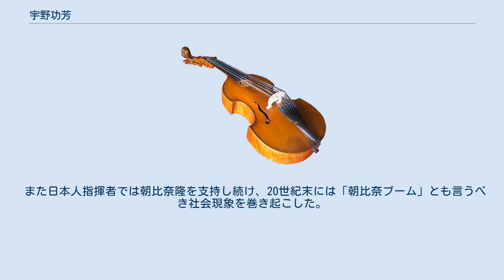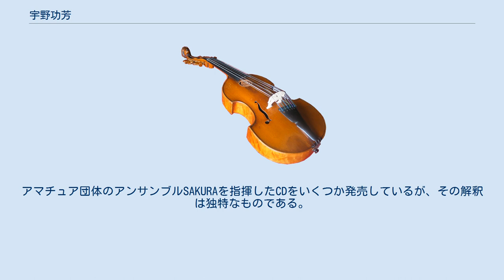宇野功芳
宇野 功芳（うの こうほう、1930年5月9日 - 2016年6月10日）は、日本の音楽評論家、指揮者。
国立音楽大学声楽科卒。
 父は漫談家の牧野周一、長弟の宇野弘二は牧原弘二の芸名でジャズシンガーとして活動、次弟の宇野道義（筆名・宇野通芳、1945年－1997年）は帝京大学助教授を務めた。
 なお功芳は筆名であり、本名は宇野功（うの いさお）である。
あまりに身体が弱かったため父の牧野から心配され、功が23歳のとき牧野が姓名判断によって貰ってきた名前が功芳であるという。
以前は宇野功芳を「うの いさお」と読み筆名としていた。
 1930年5月9日、漫談家の牧野周一の長男として東京に生まれる。
4歳のときに童謡の会「金の鈴子供会」に入り、小学校5年生までここで童謡を歌っていた。
旧制東京府立第四中学校在籍中に学制改革に遭い、東京都立第四高等学校（現在の東京都立戸山高等学校）を卒業、同校在学中にも合唱活動に熱中していた。
早稲田大学英文科と上智大学英文科に合格し、後者に入学するも合唱部のレベルが低いので入学金を払っただけで中退した。
1950年秋からテノールの鷲崎良三のもとでレッスンを受け、6年かかって国立音楽大学声楽科に入学する。
 この間に体を壊し、肺結核で闘病生活を送った宇野は1952年、敬愛する指揮者ブルーノ・ワルターに手紙を出したところ、ブロマイド付きの返事を得た。
これがきっかけとなり、『ディスク』において「ブルーノ・ワルターの芸術」を執筆し評論家としてデビューすることになる。
 しかし音大入学前より合唱指揮者を目指していた宇野にとって、評論を生業にすることは当初、不本意だと感じていたようである（近著『宇野功芳の「クラシックの聴き方」』では、学生の頃から取り組み続けている合唱への愛を繰り返し表明する一方、原稿を書くのは「あまり好きじゃない」と告白している）。
ともあれ数年後には『レコード芸術』（音楽之友社）とのつきあいがはじまり、やがて数多くの雑誌で執筆活動を行うようになる。
1963年ごろ『合唱界』（東京音楽社）誌上で日下部吉彦、佐々金治とともに鼎談による演奏批評を行っていたこともある。
 2016年6月10日、老衰のため没した。
86歳没。
 後述のように、宇野は独自の評論観を特異な筆致で断定的に書き上げる批評には熱心な信奉者があった反面、嫌う者も多かった。
1989年に講談社現代新書から出版した『クラシックの名曲・名盤』がベストセラーとなったことで、知名度と人気が高まり、宇野の独断的な批評も一般の認知を得る形となった。
 文筆を行う一方で、成蹊大学や帝京大学、跡見学園女子大学の合唱団の常任指揮を勤める。
1960年代からKTU女声合唱団（KTUは小松川高校定時制宇野の略）を主宰。
1978年からはオーケストラの指揮も始め、日本大学管弦楽団を皮切りに新星日本交響楽団、アンサンブルSAKURA、大阪フィルハーモニー交響楽団、東京フィルハーモニー交響楽団などと共演した。
合唱、管弦楽の両分野で多くのレコード、CDが発売されている。
 音楽面以外の趣味としては四柱推命がある。
著書「いいたい芳題」には「四柱推命と演奏家たち」「四柱推命でショパンの誕生日を推理する」という章がある。
また、プロ野球では近鉄バファローズのファンで「日本で一番大リーグのベースボールに近いのがバファローズ」と語っていた。
 本人の主張によれば、常に自分だったらどう演奏するかを頭に置き、演奏家の視点を反映させて評論しているから、「主観的」になるのは当然だということである（例えば、宇野功芳へのインタビューを参照）。
 断定的な言い切り表現（「○○だ」「○○である」）が多用され、悪いと感じた演奏に対する遠慮のない辛口表現（「メータのブルックナーなど聴くほうがわるい、知らなかったとは言ってほしくない」「あの顔を見れば、およそどのような指揮をする人であるかは一目瞭然」など）が用いられる。
このほか「切れば血の出るような」「光彩陸離たる」「コクのある響き」「いのちを賭けた遊び」など、彼特有の言い回しは多い。
 そのアクの強い文章は、しばしばクラシックファンの揶揄やパロディの対象となる。
『クラシック悪魔の辞典』（1999年鈴木淳史著・洋泉社）には「ウノ語」という項目があり、「神が、宇野功芳だけに使用をお許しになったといわ...